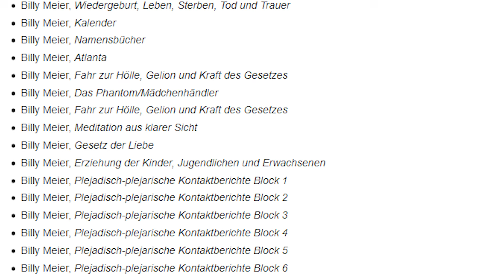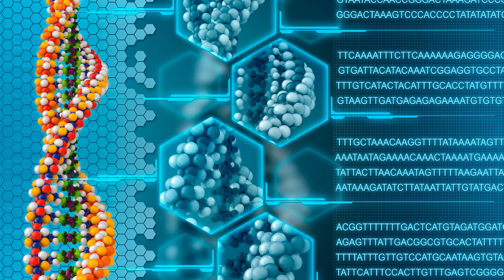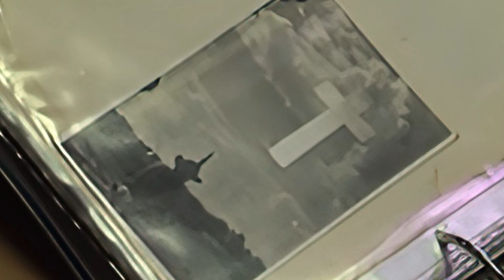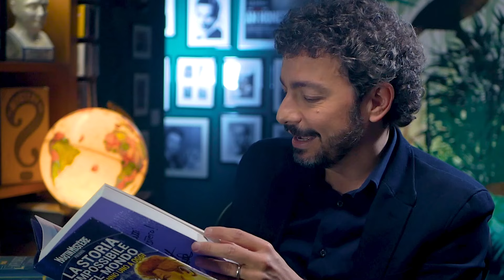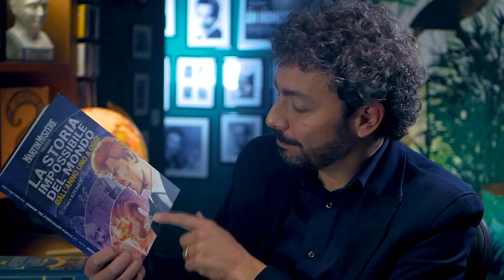UFO dalle Pleiadi? Il caso Billy Meier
La vera e improbabile storia dello svizzero Billy Meier, autore di eccezionali foto di UFO, confidente degli extraterrestri delle Pleiadi, viaggiatore nel tempo, fondatore di una nuova religione e ultima reincarnazione di una lunga serie di profeti...

00:00 - Intro
00:37 - Sigla
00:59 - Ufo dalle Pleiadi? Il caso di Billy Meier
02:58 - Nascita di un profeta
05:37 - Arrivano i Pleiadiani
08:18 - Un'indagine devastante
14:41 - La band delle Pleiadiane
17:37 - La nuova religione di Billy
24:54 - I cugini dello spazio
29:23 - L'ennesima bufala antisemita
34:42 - Saluti finali
38:34 - Credits

PER APPROFONDIRE

- Kal Korff, “Spaceships of the Pleiades”, Prometheus Books, Amherst, New York, 1995
- Gregory L. Reece, “UFO Religion. Inside Flying Saucers Cults and Culture”, IB Tauris, Londra-New York, 2007, pp. 147-150
- Gernot Meier, “Und die Götter landen immer wieder...”, Tesi di dottorato in filosofia, Università di Heidelberg, Germania, 2003, disponibile qui